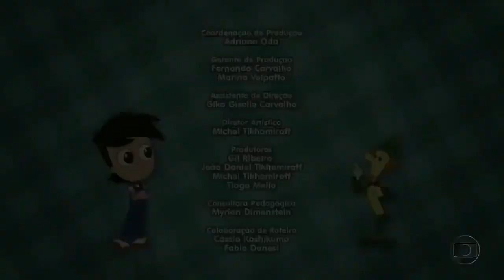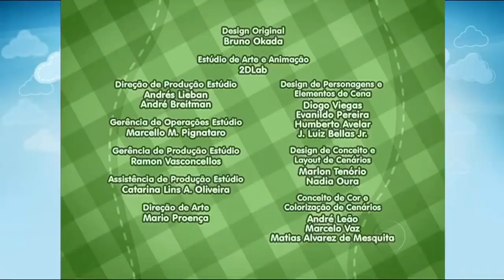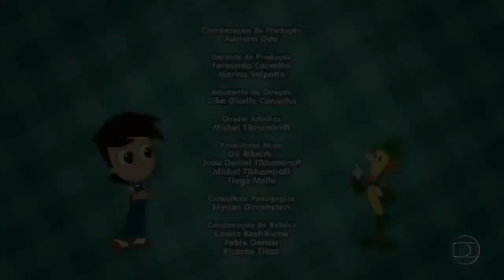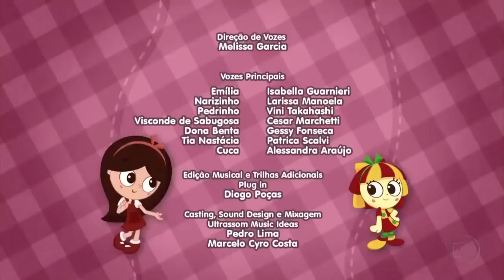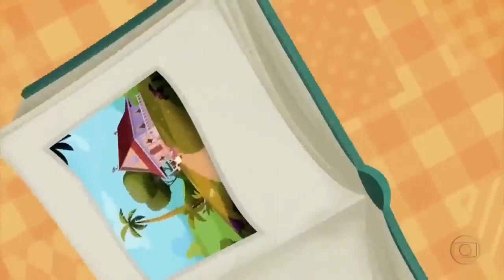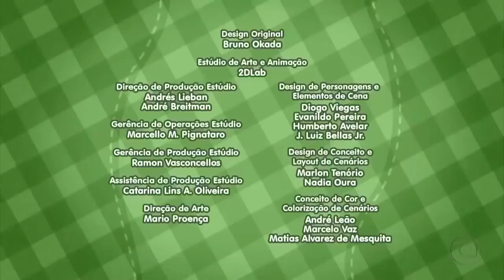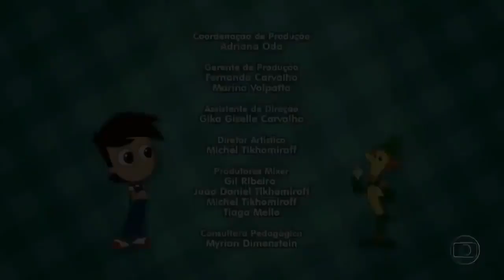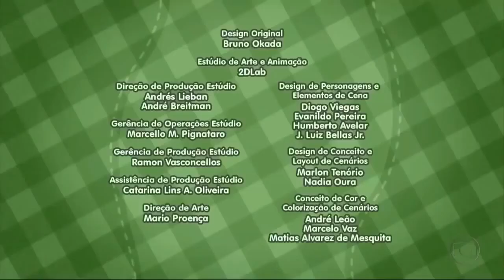Sítio do Pica Pau Amarelo / Desenho Animado / VÁRIOS EPISÓDIOS HD 1080